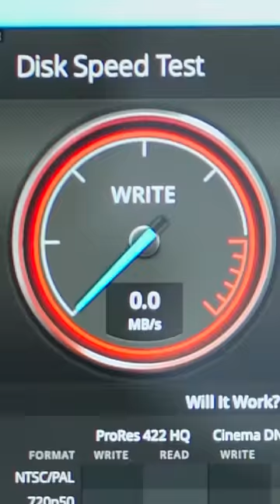Ultimate Storage Speed Test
HDD vs SSD vs Server